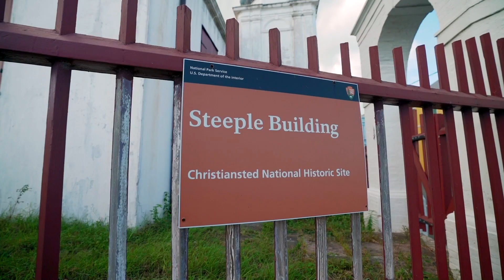The Best Caribbean Islands to Visit in 2023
The Caribbean islands are a popular tourist destination for good reason. They offer stunning beaches, crystal-clear waters, and lush rainforests. But with so many islands to choose from, it can be hard to know where to start. In this video, we will discuss the best Caribbean islands to visit in 2023.

We will cover a variety of factors, including the best beaches, the best snorkeling and diving, the best nightlife, and the best all-inclusive resorts. We will also provide some tips on how to plan your trip and get the most out of your visit.

So whether you are looking for a relaxing beach vacation or an action-packed adventure, we have the perfect Caribbean island for you.